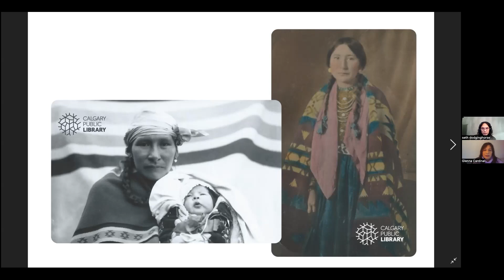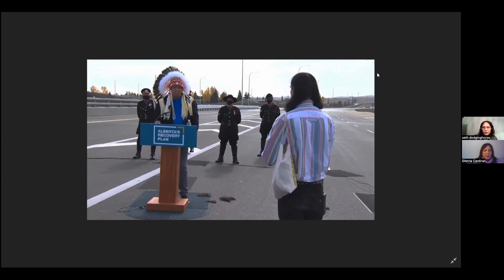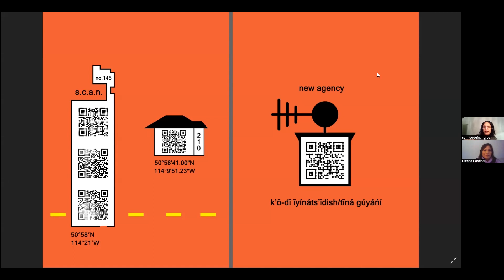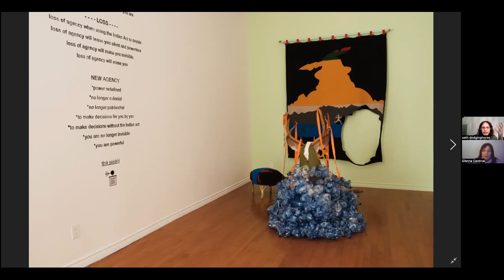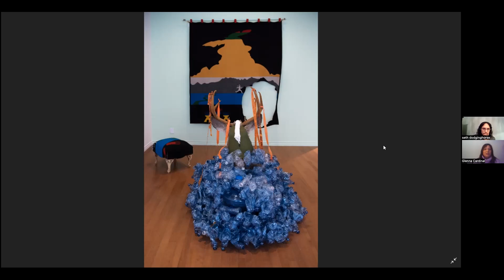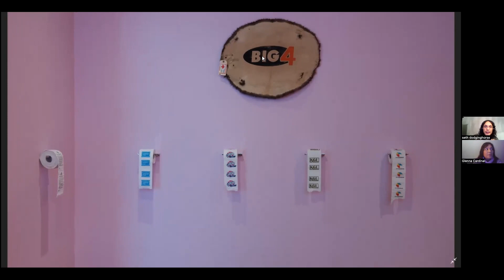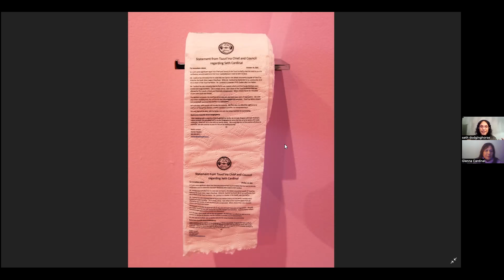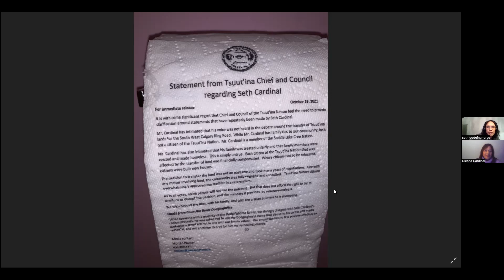Artist Talk with tīná gúyáńí: no respect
Original date: January 19th, 2023
Artist Talk with tīná gúyáńí: no respect at Stride Gallery

no respect is a new exhibition by tīná gúyáńí, the mother-son duo consisting of seth cardinal dodginghorse and Glenna Cardinal, that charts the loss of their ancestral home in Tsuut’ina First Nation and the journey of inquiry, resistance and mourning after their displacement. The family was forcibly removed from their matrilineal home that traces back six generations after a land transfer agreement was struck by Tsuut’ina First Nation and the Government of Alberta to construct the Southwest Calgary Ring Road. The artists highlight different colonial institutions and structures that stripped them of their rights to their matrilineal home and land and created a divide in their community. Interwoven with a wholehearted ode to their land, home, and family, tīná gúyáńí shares their grief and anger towards the colonial structures that continue the agenda of dispossession of Indigenous people. Furthermore, they offer reflections on Indigenous agency, sovereignty and empowerment in the face of industrialization, development, and environmental destruction.

tīná gúyáńí (deer road) is an artist collective from guts’ists’i / mohkinstsis

(Calgary) consisting of parent/child duo Glenna Cardinal (Tsuut’ina/Saddle Lake Cree) and seth cardinal dodginghorse (Tsuut’ina/Amskapi Piikani/Saddle Lake Cree). In 2014, they were forcibly removed from their homes and ancestral land on the Tsuut’ina Nation, for construction of the Southwest Calgary Ring Road. Their multidisciplinary practice honors their connection to land and explores the effects of environmental /psychological damage. tīná gúyáńí’s work is deeply based in culture, language, oral history, family photographs, and museum/archival research. Their art is an act of cultural preservation and a protest against ongoing settler colonialism.